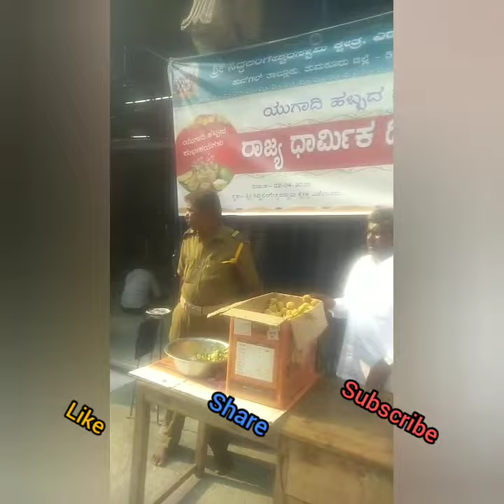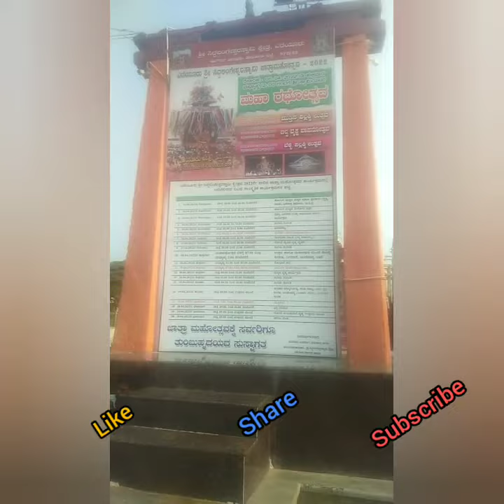ಯಡಿಯೂರ ಸಿದ್ಧಲಿಂಗೇಶ್ವರ temple